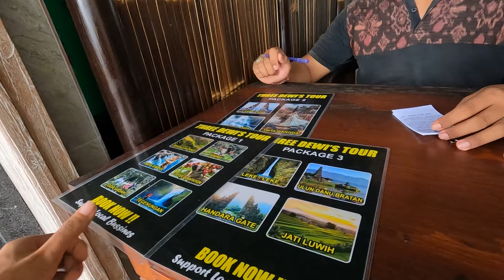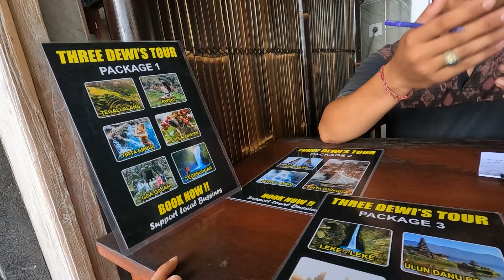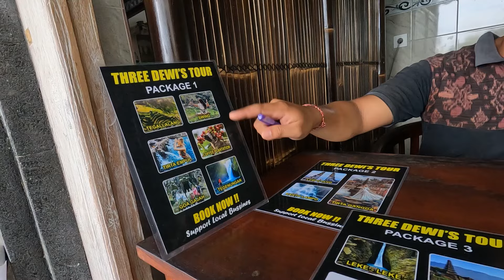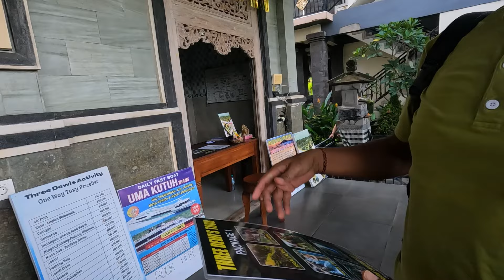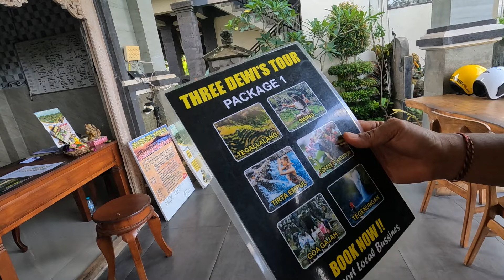Tegalalang RICE FIELD TERRACES in Ubud Bali - Indonesia | Travel Vlog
this is rice field terraces in Bali Indonesia

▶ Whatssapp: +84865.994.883